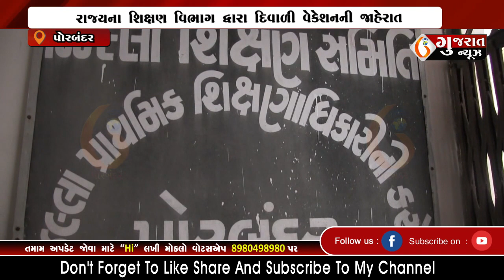PORBANDAR રાજ્યના શિક્ષણ વિભાગ દ્વારા દિવાળી વેકેશનની જાહેરાત 28 09 2022